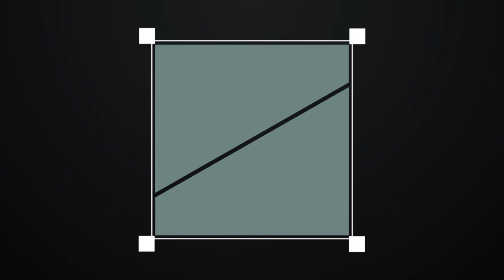VK Edits | Video Intro's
Hey guys, if you could take a minuet and tell me which intro you liked best, that would be awesome! Thanks for your time!
Intro's made in Adobe After Effects CC